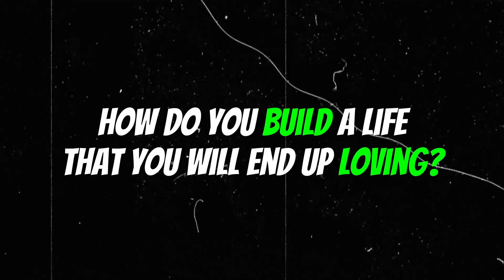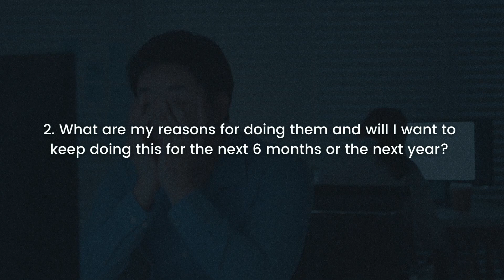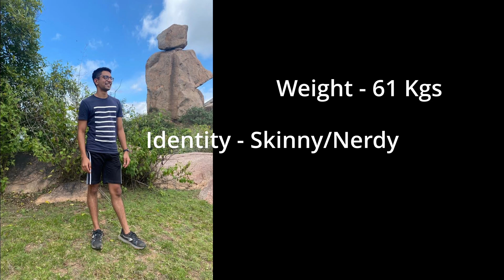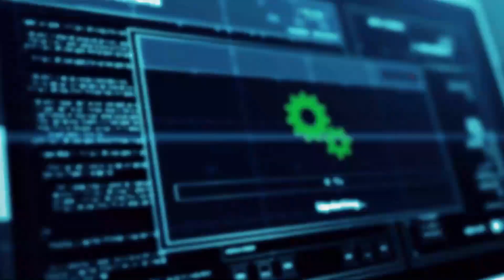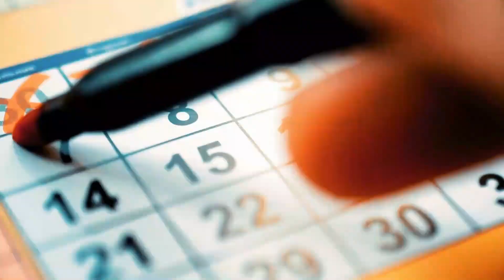How To Build A Life You'll Love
Do you ever get that feeling that you are lost and or do you ever feel like you're not living up to your full potential? Today on FilterCoffeeFinance we're going to look into the mental models and principles that you can use to TRULY live a life that you love.

⏱ Timestamps

0:00 Introduction
1:32 Stop People Pleasing
3:30 Reflect
4:58 Get over Inertia
7:41 Change Your Stories
11:42 Conclusion

My CFA Calculator Texas Instruments BA II Plus
My Camera: Sony ZV E10
My Mic: Zoom H1N
My SD Card
My Affordable Key Light
My External SSD
My Laptop Stand